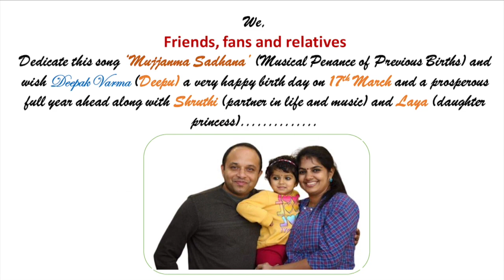Ragamalika | Semiclassical | Birthday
**SURPRISE GIFT** **THRAYEESHA CREATIONS*** ***HAPPY BIRTHDAY TO ME**

Thank you Thrayeesha team, for this wonderful musical gift on my birthday. Thrayeesha represents the Musical trio that includes me as well and over the past couple of years we have done a lot of innovative musical projects which I am sure all of you have watched. This video wouldn’t have happened without the efforts of Vaikom Monsiraj,Sumith Sebastian  , renowned violinist and my cousin brother Mohananchettan  , gifted singers Anandammavan, Raghuchettan and Govind (the young superstar) and renowned flutist Subhash Cherthala. This is a beautiful Ragamalika, and at the end, the icing on the cake “GRAHABHEDAM”.

I thank, from the bottom of my heart, to everyone who worked hard to make this happen. Once again, I bow my head before you, Rajummava, my mentor, philosopher and guide and the mastermind behind this eternal creation.